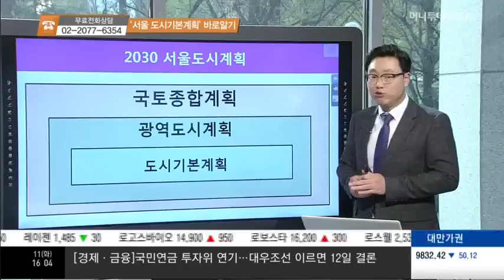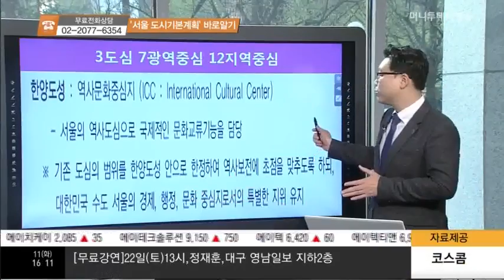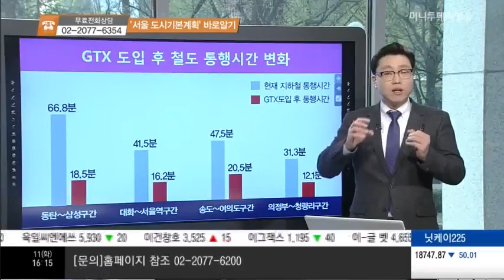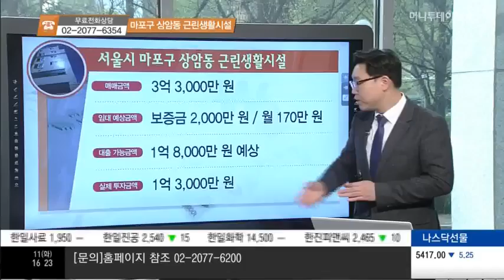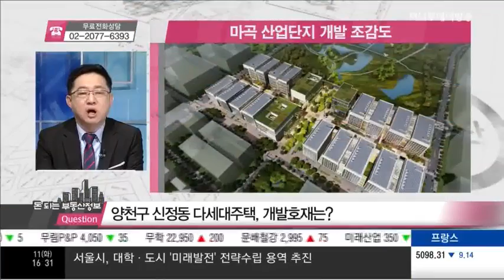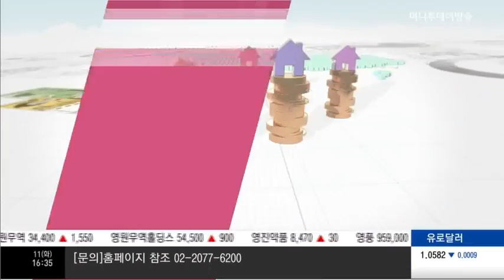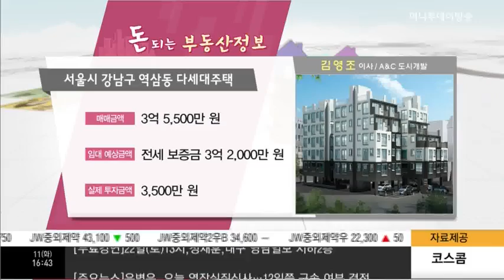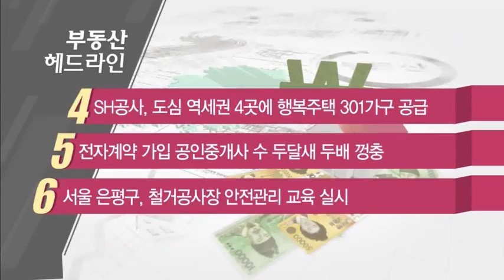생생 부동산 현장 '2030 서울 도시기본계획' - 임종욱, 김영조, 박정원